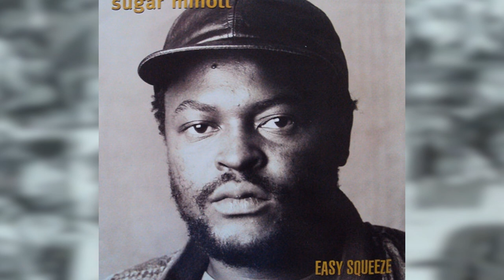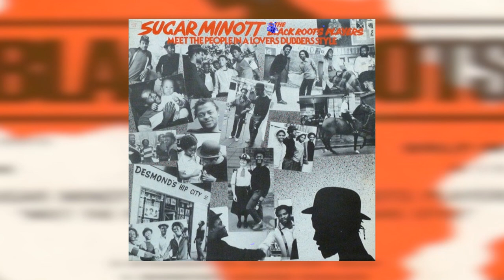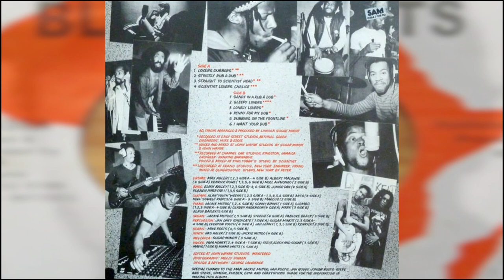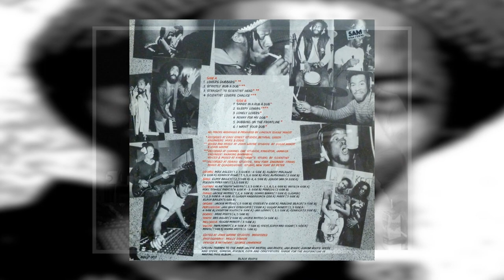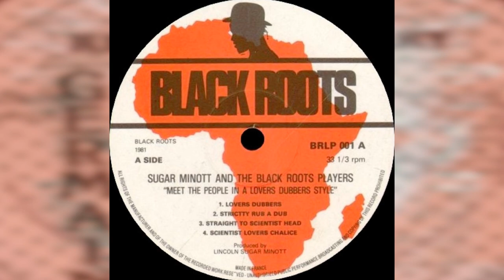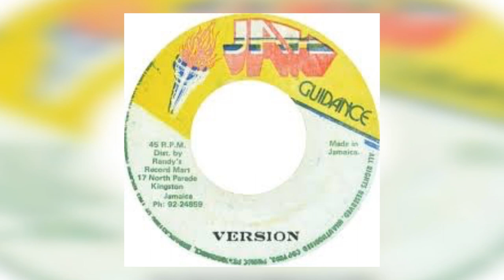Sugar Minott "Sandy" Skabeana Mix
Tracks taken from the Germain's 12" "Sandy" and from the Black Roots LP " "Sugar Minott And The Black Roots Players Meet The People In A Lovers Dubbers Style"